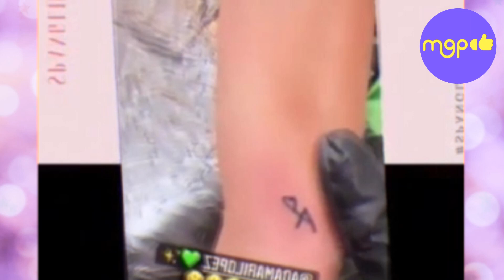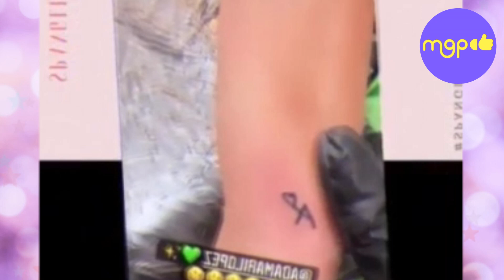Adamari Lopez confiesa su ACERCAMIENTO con Christian Nodal | rROMANCE EN EL AIRE